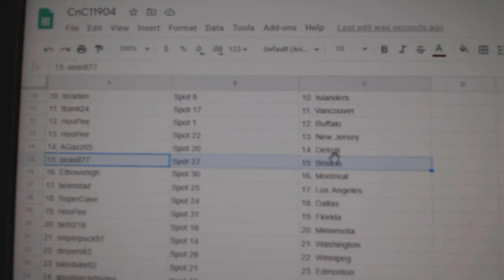Team Randoms - C&C GB #11,904